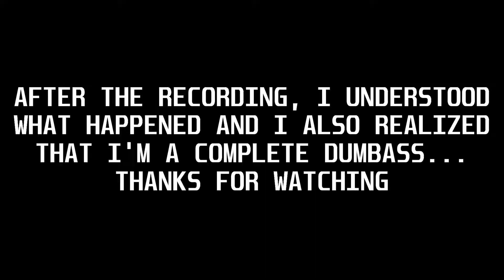3 Seasons Later & I’m Still Trash (Fall Guys: Ultimate Knockout)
Watch Me Be A Dumba**